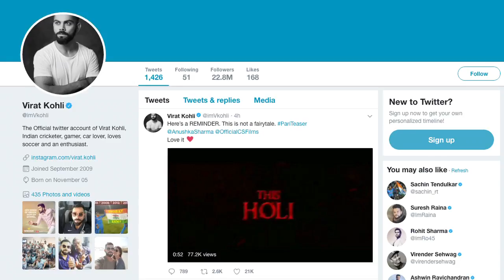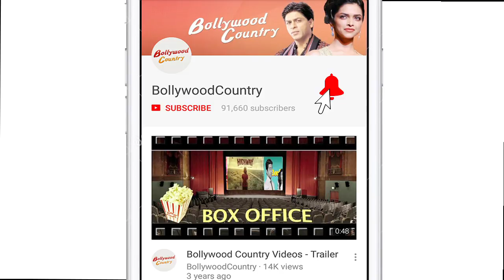Virat Promotes Anushka’s “Pari” TEASER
With the film 'Pari', Anushka Sharma promises to haunt the audience on the occasion of Holi this year. Sharma's upcoming paranormal thriller "Pari" will hit the screens worldwide on March 2.  Indian cricketer Virat Kohli and Anushka Sharma has always been supportive of each others whether its for professional or personal. As it has shown on their social media pages many time. Again, before his 3rd ODI against South Africa in cape town cricketer Virat Kohli decided to promote his wife’s upcoming paranormal thriller “Pari’s” teaser through social media handle. Besides 'Pari' Anushka will also be seen sharing screen space with Shah Rukh Khan and Katrina Kaif in 'Zero'